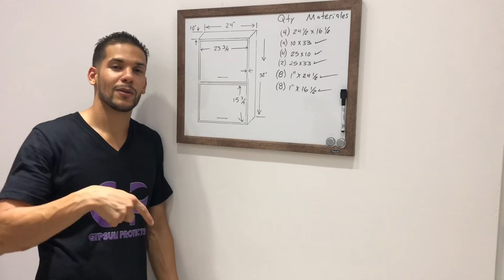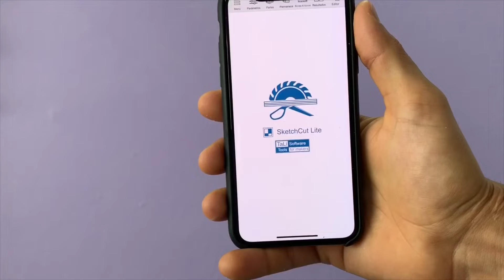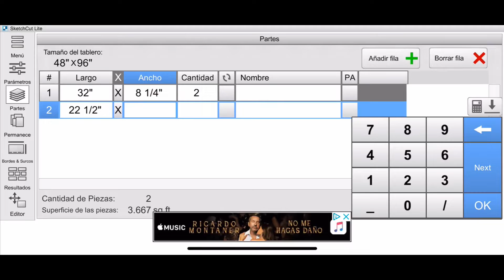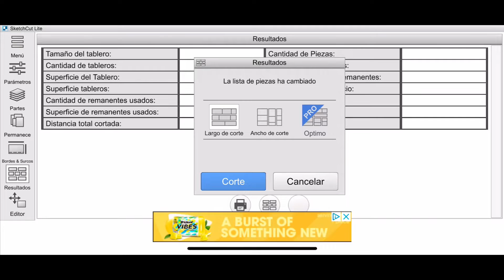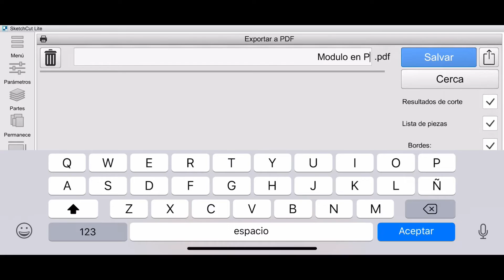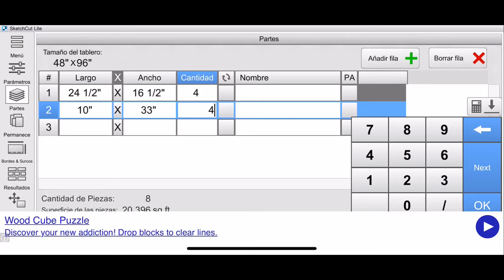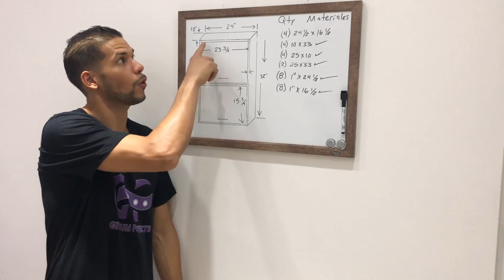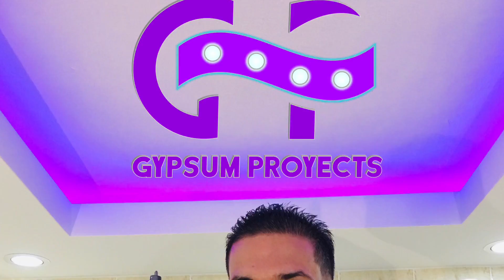Curso Básico de Gabinetes en PVC (parte2)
Aprende a hacer estos trabajos conmigo de manera online.